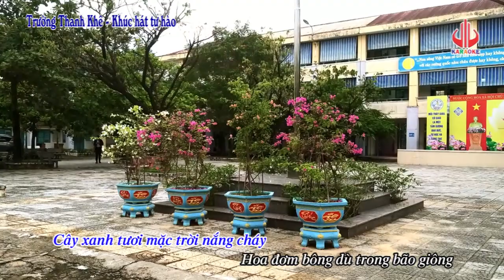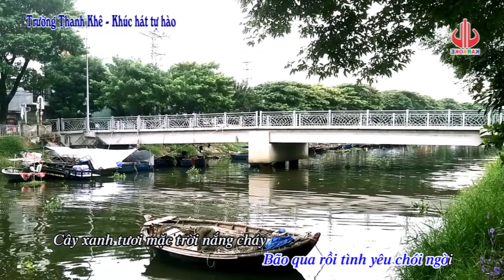TRƯỜNG THANH KHÊ-KHÚC HÁT TỰ HÀO (Nhạc: Lưu Văn Bình Lời: Nguyễn Chính Phối khí: Xuân Minh - Tốp ca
Siêu bão Chanchu năm 2006 đã gây ra hậu quả khủng khiếp cho hàng trăm ngư dân Việt đang đánh bắt trên Biển Đông. Đã có 273 người chết và mất tích; riêng Thanh Khê đã có hàng chục người mãi mãi không trở về sau chuyến đi biển định mệnh ấy.
Điều an ủi sau thảm họa ấy là tấm lòng của người dân cả nước dành cho các nạn nhân. Lãnh đạo quận lúc bấy giờ suy tính: ngoài việc dành số tiền cứu trợ hỗ trợ thỏa đáng cho gia đình các nạn nhân thì việc còn lại là làm thế nào để thế hệ con cháu của các nạn nhân bão Chanchu và các ngư dân Thanh Khê nói chung được học hết bậc phổ thông. Trường THPT Thanh Khê được thai nghén từ đó. Và ngày 5/5/2007, Trường THPT Thanh Khê được khởi công xây dựng với tổng kinh phí hơn 8,3 tỉ đồng trên diện tích hơn 25.000m2.
Ngày 4/9/2007 là dấu mốc cho sự hiện diện của ngôi trường Thanh Khê gồm 2 dãy nhà 3 tầng mới cứng. Trước đó đã có cuộc "chi viện" cho Trường Thanh Khê từ giáo viên và học sinh Trường Thái Phiên.
Ngày khai giảng, trường vẫn còn trơ trọi giữa lô nhô đất cát, vôi vữa; những cây non còn chưa kịp tỏa bóng mát, nắng cháy da, mùi hôi bốc lên từ những cơ sở sản xuất xung quanh.
Trải qua hơn 10 năm, đã có hơn 3.000 em đỗ tốt nghiệp; tại các cuộc thi, trường đã có 6 giải cấp quốc gia và khu vực, 181 giải cấp TP... Ngôi trường bây giờ đã rợp bóng cây xanh, nở đầy hoa trái…
Đó chính là nguồn cảm hứng để chúng tôi viết nên những ca từ:
“Có ngôi trường mọc từ triệu trái tim người
Bão qua rồi tình yêu chói ngời
Cây xanh tươi mặc trời nắng cháy
Hoa đơm bông từ trong bão giông…”
Ca khúc “Trường Thanh Khê - Khúc hát tự hào” đã ra đời trong hoàn cảnh đó và là món quà ý nghĩa dành tặng bao thế hệ Thầy Cô giáo và học sinh của mái trường này nhân kỷ niệm 10 năm Ngày Thành lập Trường (2017).
6 năm đã trôi qua, ca khúc vẫn được nhiều Thầy Cô và các em học sinh yêu thích, trở thành ca khúc Truyền thống của nhà trường.